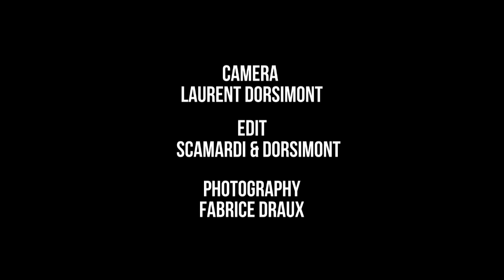Bulldozer and the Machine guns TEASER